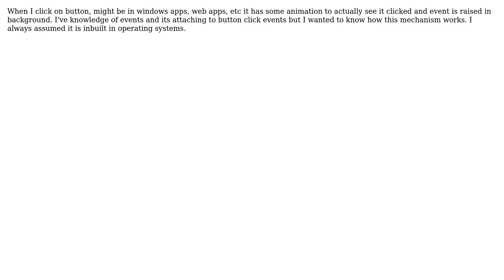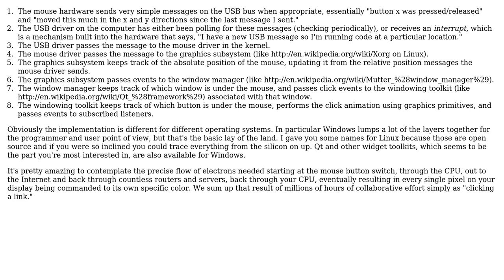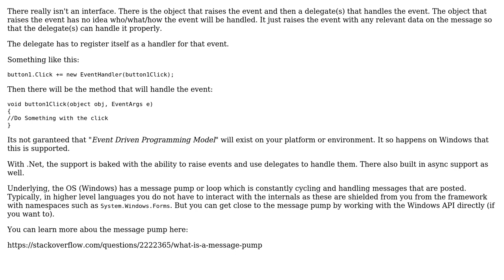Software Engineering: Where is interface between button click and event raising defined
With thanks & praise to God, and with thanks to the many people who have made this project possible! | Content (except music & images) licensed under CC BY-SA | Music | Images & others | With thanks to user Sunny user Karl Bielefeldt user Jon Raynor and the Stack Exchange Network Trademarks are property of their respective owners. You are responsible for your own actions.